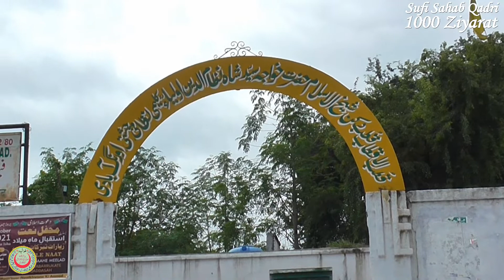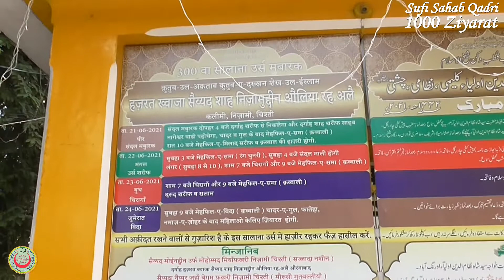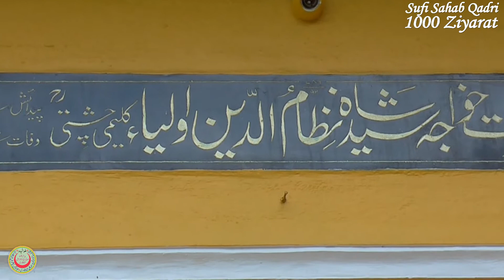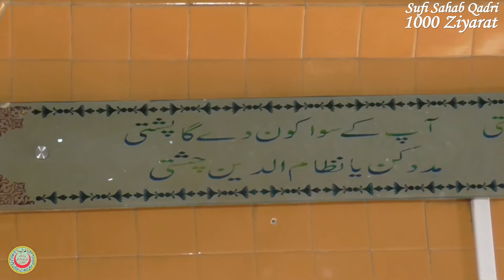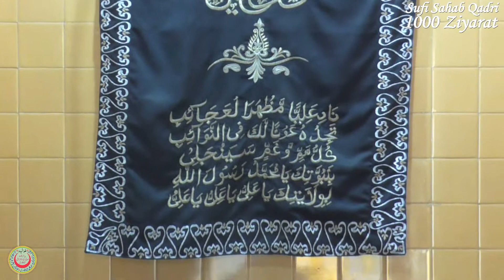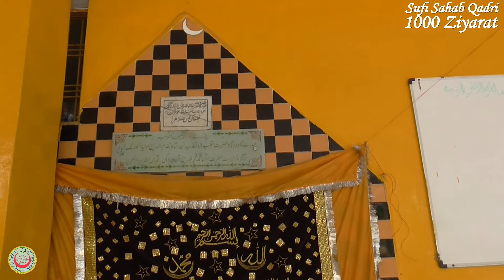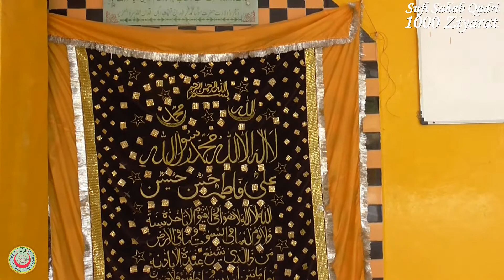Hajrat Shah Nijamuddin ra. Aurangabad (औरंगाबाद)